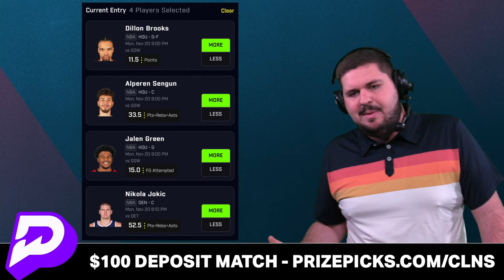JUICY Texans Rumors: Blake Cashman EXTENSION? NFL MVP & Coach Of The Year Odds + AFC South Title?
Houston Texans news and rumors after a 21-16 win over the Arizona Cardinals is surrounding the current AFC playoff outlook and if the Texans can win the AFC south title over the Jacksonville Jaguars. Houston matches up with their division rivals in Jacksonville for a pivotal NFL week 12 matchup. We also discuss if the Texans should give linebacker Blake Cashman an extension for his amazing play this season, and the latest NFL MVP odds and NFL coach of the year odds to see where DeMeco Ryans and C.J. Stroud stand. Chat Sports host Jeremy Chuggs breaks down the latest Texans rumors and news heading into Week 12 of the 2023 NFL season.

Houston Texans overreaction Monday topics:
- The Houston Texans can win the AFC South title over the Jacksonville Jaguars
- Texans NEED to extend linebacker Blake Cashman before NFL free agency this offseason
- Texans players and coaches will win 2 NFL awards

Latest 2023 NFL awards odds:
DeMeco Ryans - NFL Coach of the year odds: +300 (2nd)
Will Anderson Jr. - NFL defensive rookie of the year odds: +1600 (3rd)
C.J. Stroud - NFL MVP odds : +1800 (6th)
C.J. Stroud - NFL offensive rookie of the year odds: -2000 (1st)

Blake Cashman Stats against the Arizona Cardinals:
19 tackles, 1 sack, 1 tackle for loss, 2 QB hits, 1 pass break up

Stay in the loop with the latest Texans updates from Chat Sports!

Love the NFL? Follow Chat Sports across social media for more NFL news, NFL trade rumors, and NFL Mock Drafts:

Texans defensive coaches:
Defensive Coordinator: Matt Burke
Safeties Coach: Stephen Adegoke
Linebackers Coach: Chris Kiffin
Defensive Line Coach: Jacque Cesaire
Defensive PG Coordinator: Cory Undlin
Assistant DL Coach: Rod Wright
Defensive Assistant: Ben Bolling
Defensive Assistant: Ryan Milus

H-TOWN! Sound off down in the comments section:
- Who ya got? Texans or Jaguars?
- Would you give Blake Cashman an extension?

Stay up to date on all the latest Houston Texans news, rumors, and NFL free agency updates with Chat Sports!

Enjoy today's show! Then like the video!